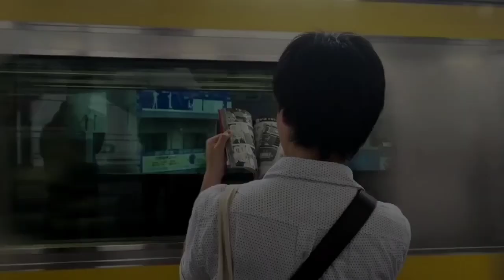The Loans Season 3 Movie | Official Trailer | Netflix